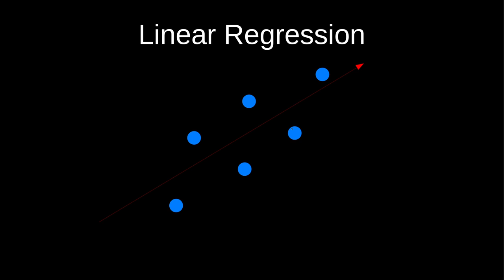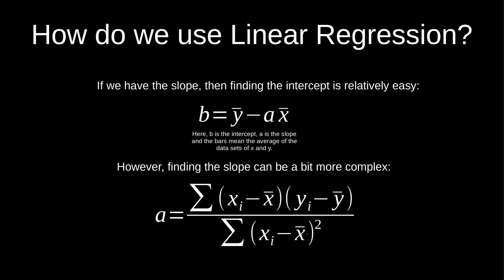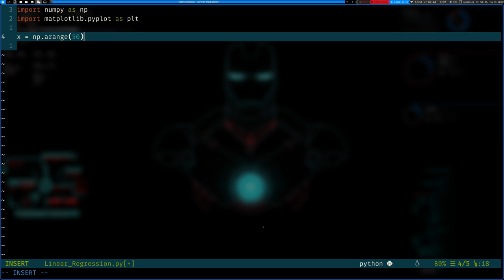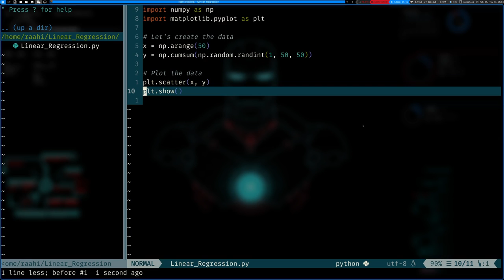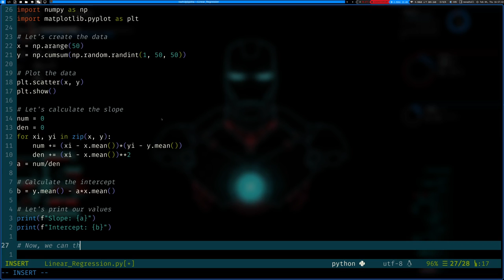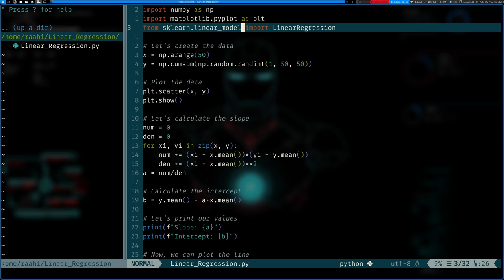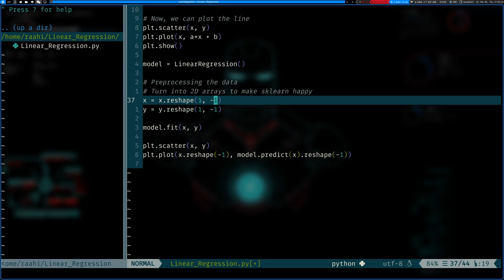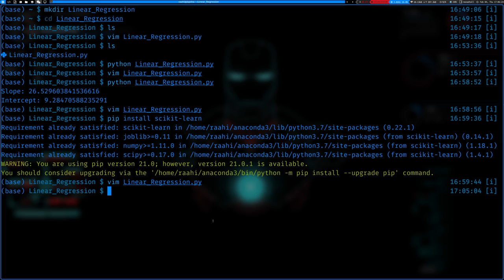Linear Regression (Meeting 12)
This was our twelfth meeting. We finally started on actual machine learning. Our first algorithm is linear regression.